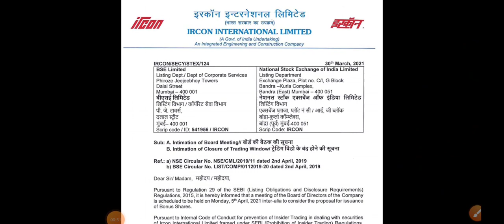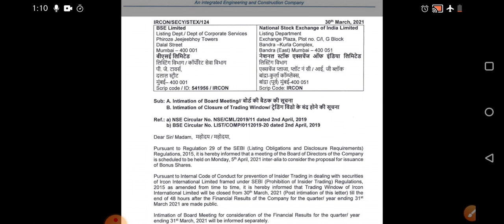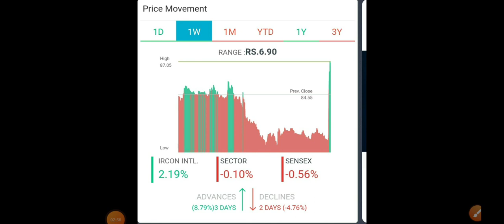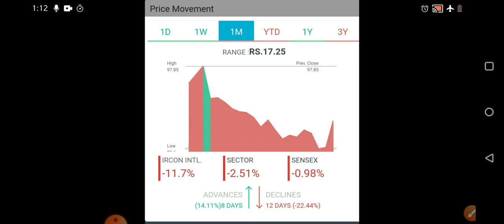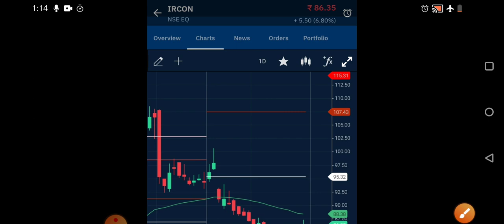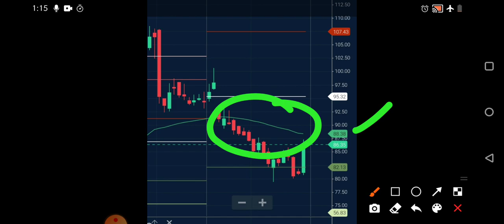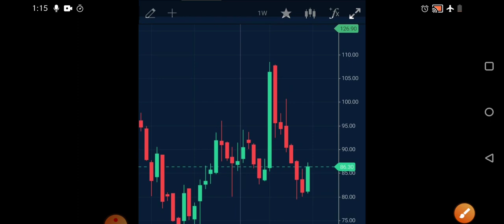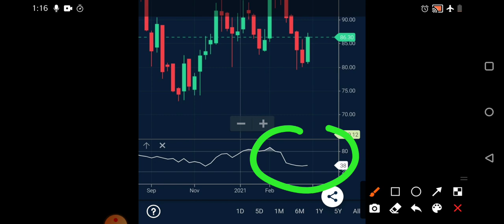IRCON Share Latest News | IRCON international Bonus issue |Ircon Share news today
ircon share latest news,ircon international Bonus issue ,ircon share next levels ,ircon international share,ircon share ,ircon next levels ,ircon share Target